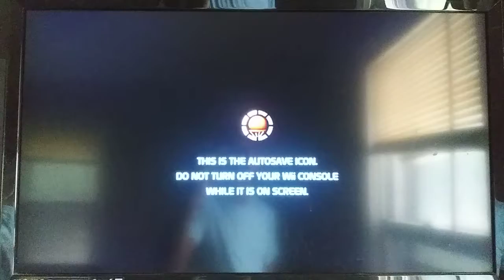Wipeout 2 Intro (16:9)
This is a video of the Intro when my TV is on High Definition for Wipeout 2.